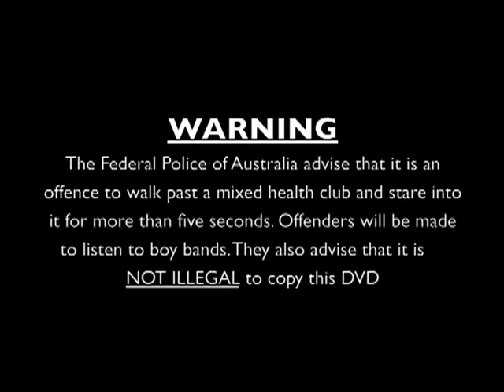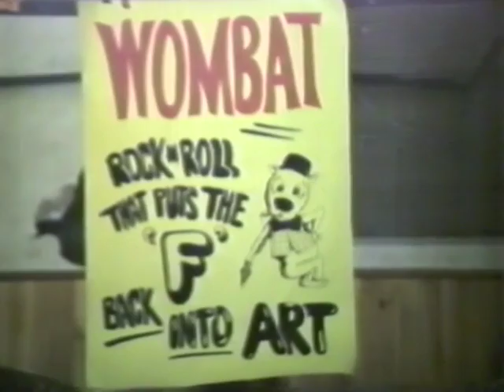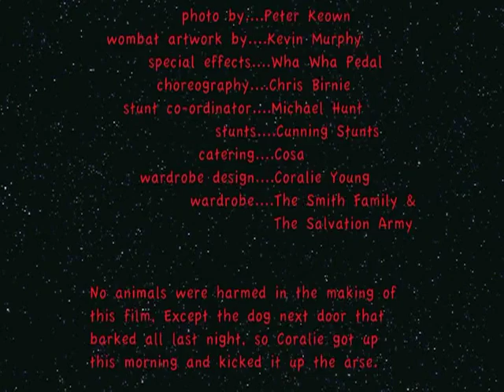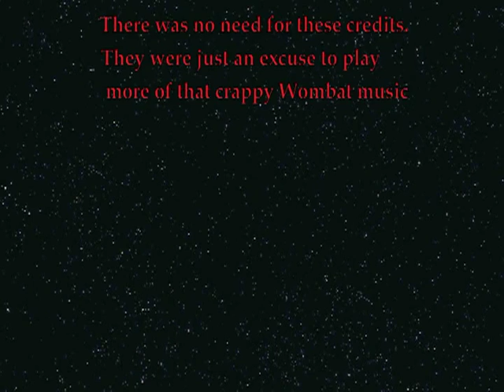WOMBAT LIVE MOVIE